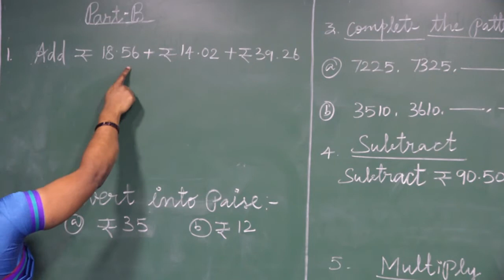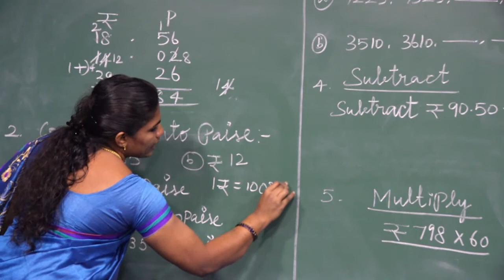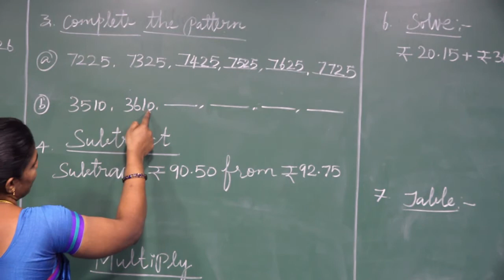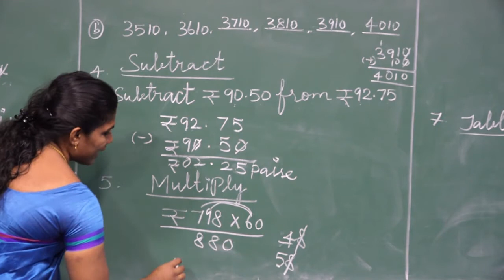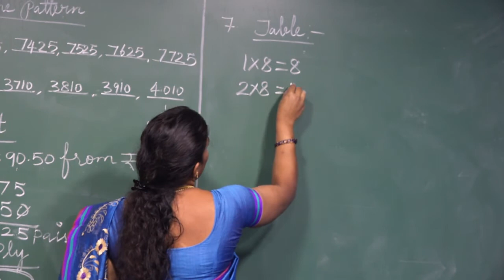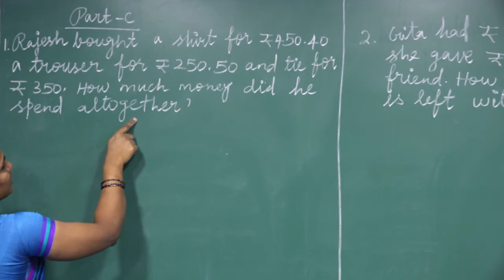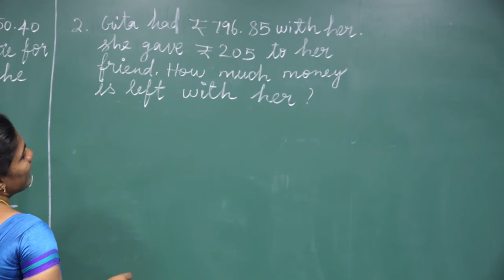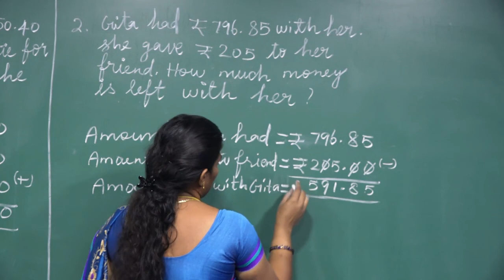III STD - MATHS - PART B & C